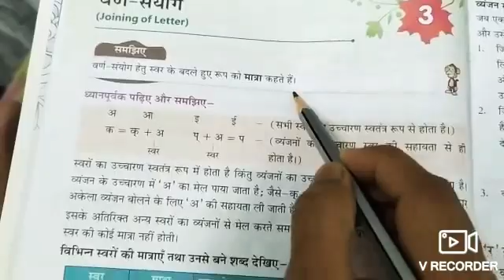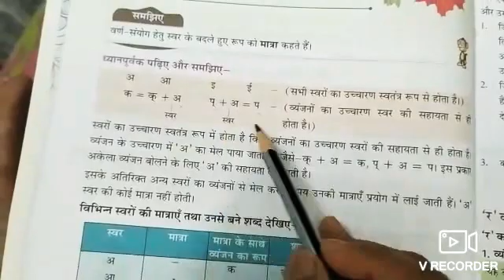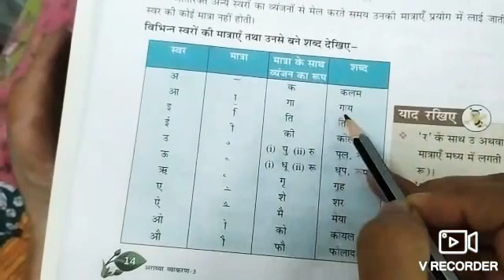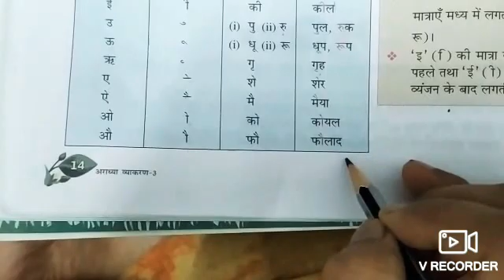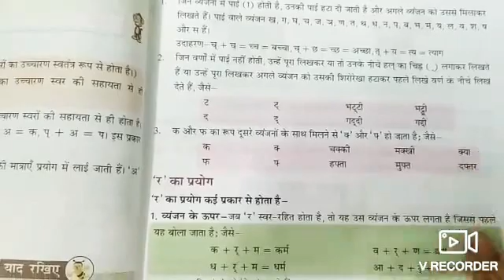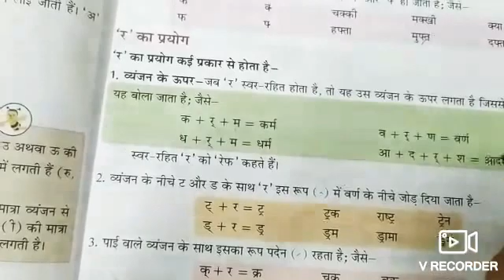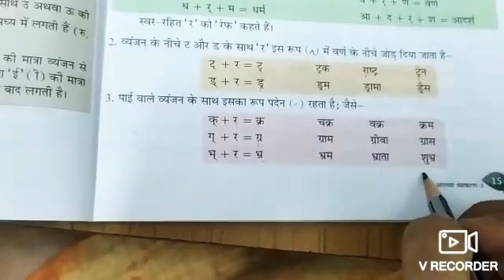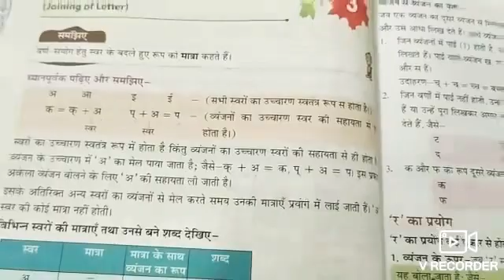Class 3rd Hindi Vyankaran chapter 3 part 1